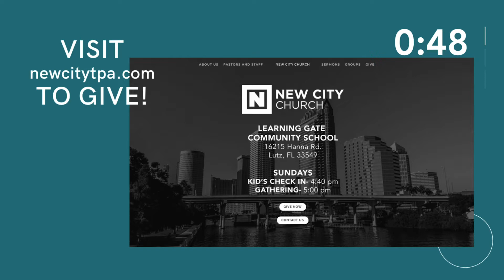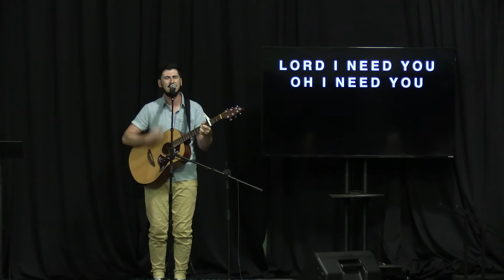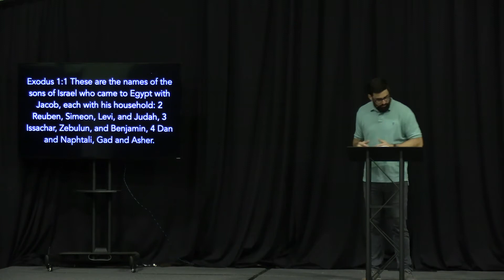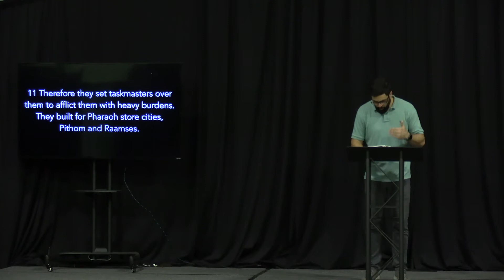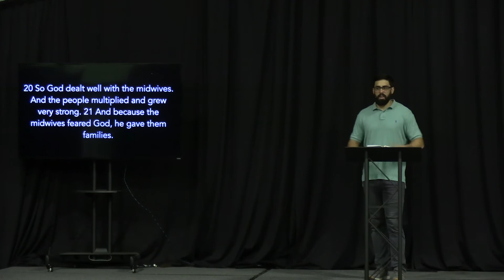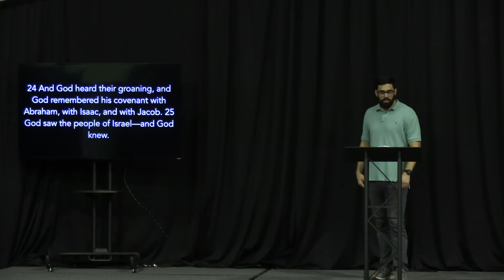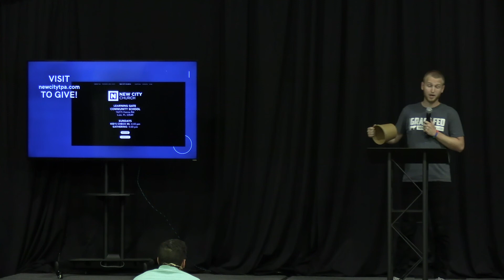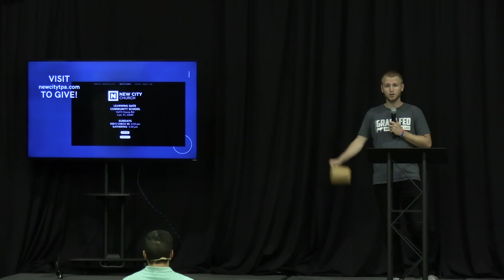June 7, 2020 | Full Service | Exodus 1:1-25 | Exodus: Out of Bondage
Series: Exodus
Scripture: Exodus 1:1-25
Big Idea: Redemption is needed for the oppressed.

Next Services:
Where: Learning Gate Community School (16215 Hanna Rd, Lutz, FL 33549)
When: June 14, 2020, at 9 AM or 11 AM

for more information.